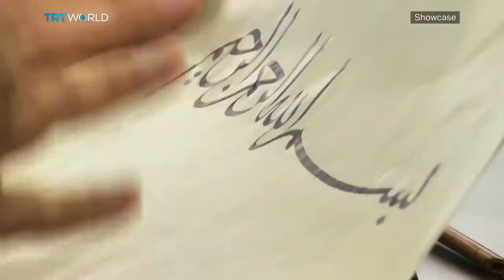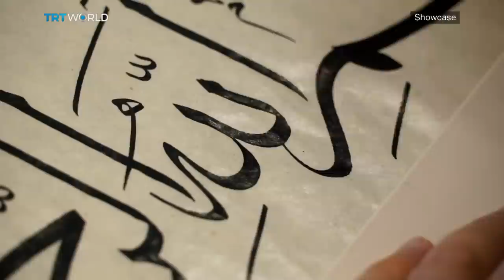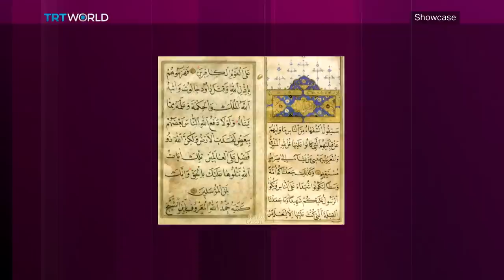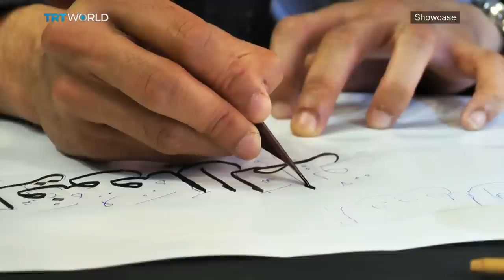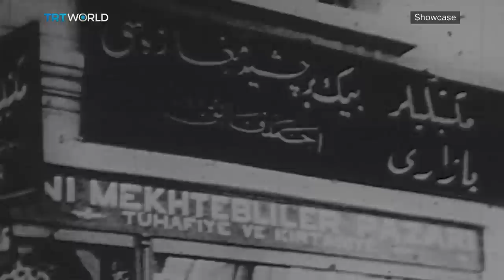The story of Islamic calligraphy | Showcase Special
It is said that Quran was revealed in Mecca, recited in Egypt and written by calligraphers in Istanbul. Although the art of Islamic calligraphy is practiced almost everywhere in the world today, it was the masters in the Ottoman empire who brought it to a new level with their distinct style and technique. In this special episode of Showcase, we take you on a journey through the story of Islamic calligraphy by speaking to some prominent calligraphers in Istanbul.